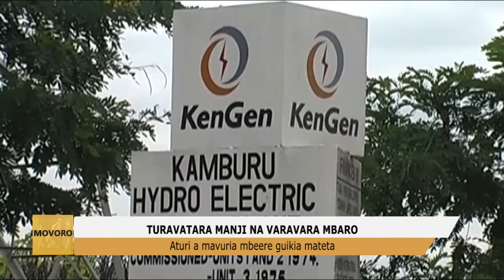Turavatara Manji Na Varavara Mbaro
Aturi A Mavuria Mbeere Guikia Mateta